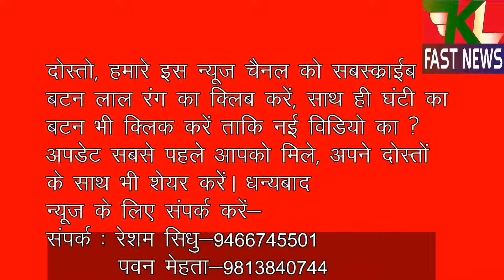26 jan veerpal महिला खिलाडी वीरपाल कौर Maldi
Sembo Player महिला खिलाडी वीरपाल कौर Maldi